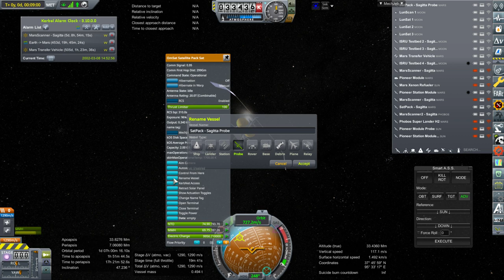KSP 1.6.1 RO and Kerbalism - Mars Colonization 019 - Decisions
I settle on a course of action for the Mars Transit Vehicle, position the communication satellites from the SatPack, get a scanner probe into orbit around Deimos, and try to land our first surface base module.